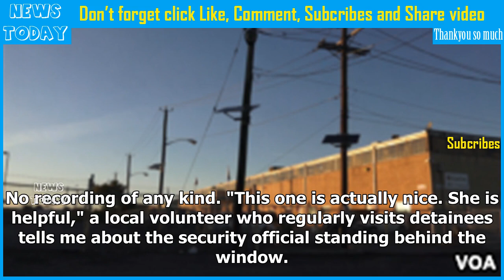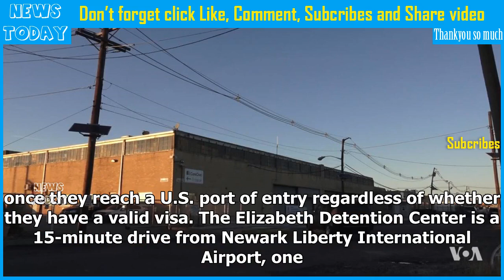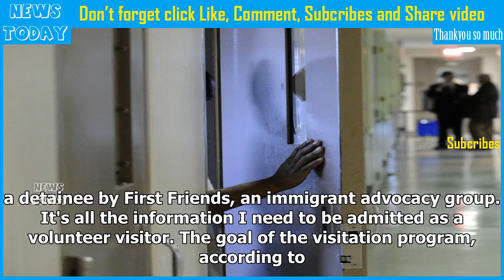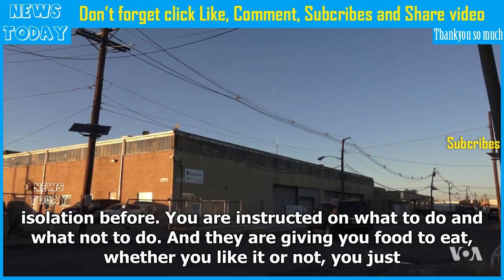Behind the doors of immigrant detention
ELIZABETH, NEW JERSEY —  The first room in the former warehouse, now a detention center, is a waiting area where visitors check in and wait to see whether they will be allowed to visit a detainee. Sec...